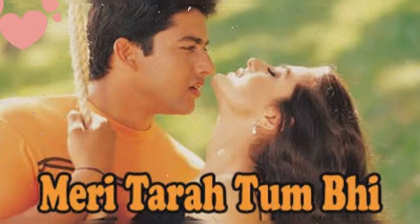❤️❤️मेरी तरहा तुम भी कभी ❤️❤️प्यार कर❤️❤️ के देखो ना लव ❤️एमपी3 सॉन्ग❤️❤️